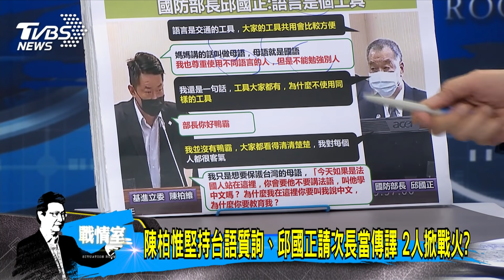少康開講｜邱國正嗆你來當部長.陳柏惟放軟我不是來吵架 質詢失焦?